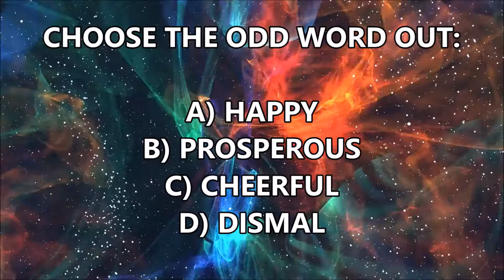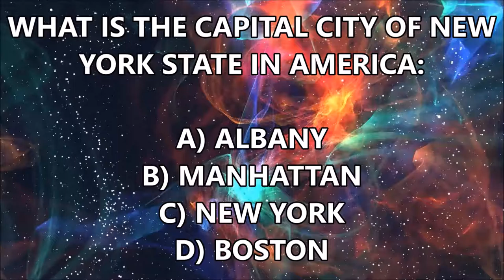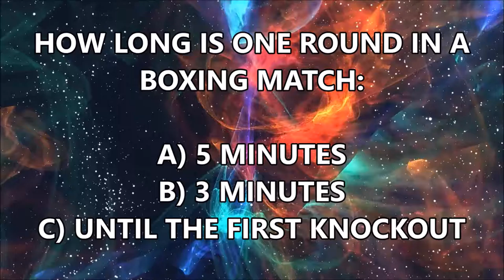EP#28 MONACO IS A KINGDOM OR IS IT? FIND OUT ON 10QWIZ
10QWIZ is a quiz with 10 questions to test your general knowledge. If you're up to the challenge, then this is the place for you. 10QWIZ  is uploaded daily from Monday to Friday at 9 p.m. CET. So, enjoy.

knowledge
knowledgeable
10 questions and answers
10 questions and answers in english
weekday quiz
daily quiz
iq test